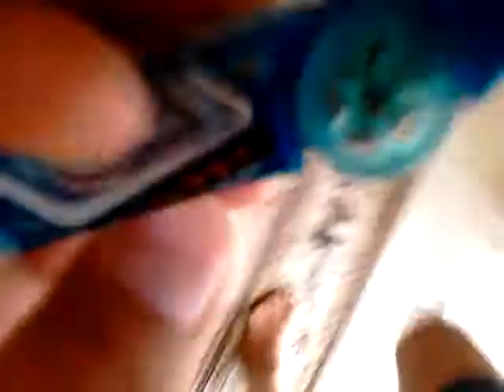Hot wheels nerve hammer and bone shaker